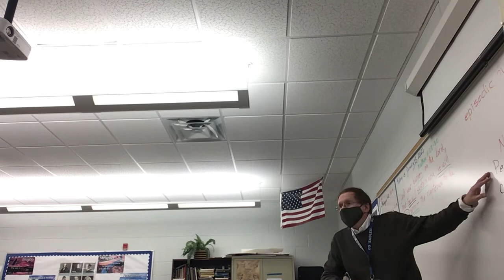1/25/2021 “Occurrence at Owl Creek Bridge” F